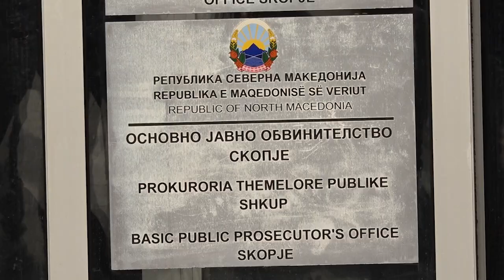Мицкоски бара затворање на бугарските клубови поради немање реципроцитет